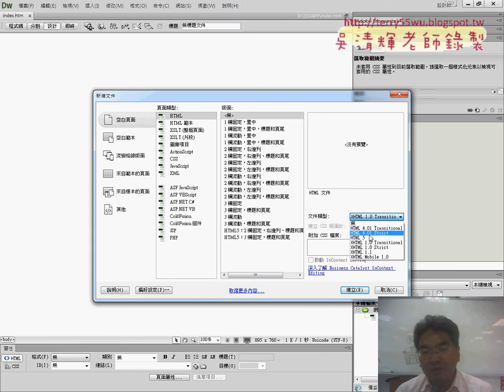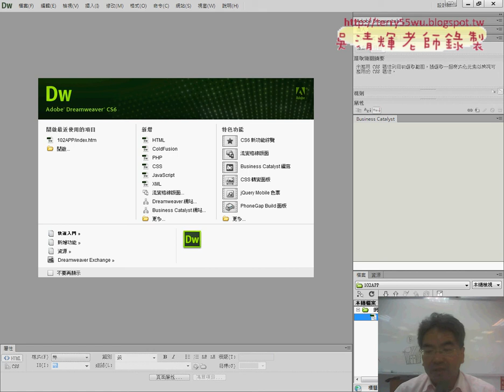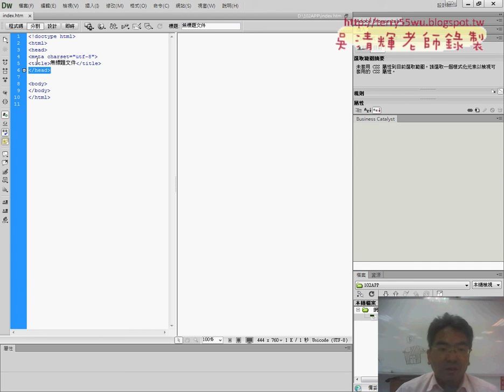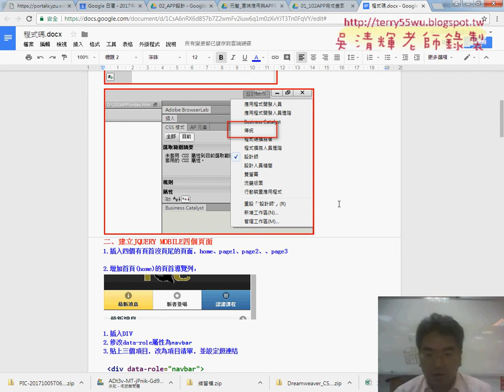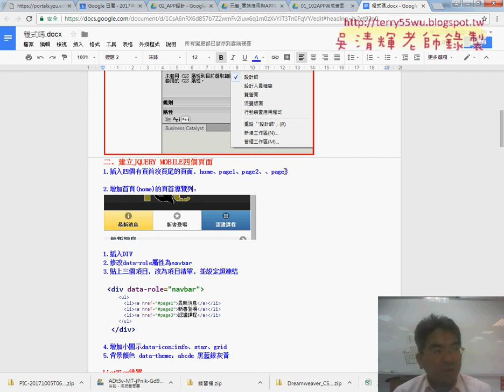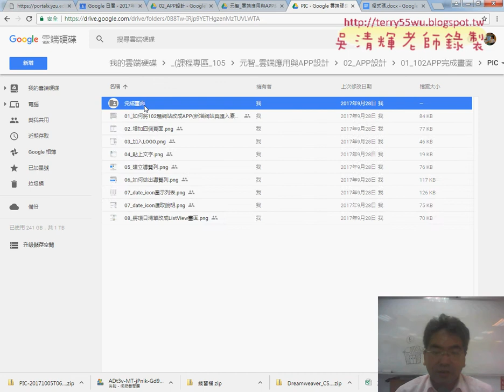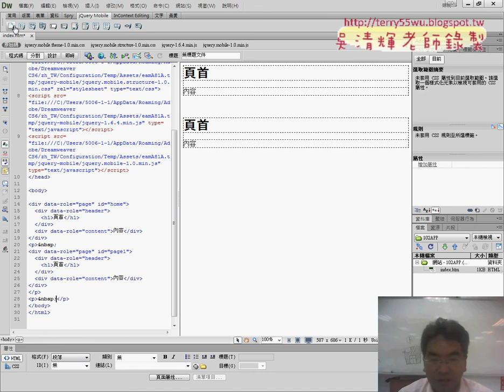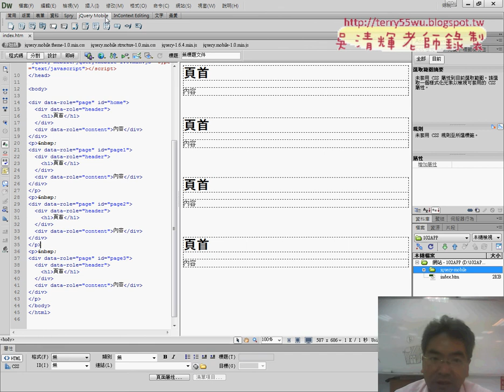02 修改操作介面與增加四個頁面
元智_雲端應用與APP設計01&02(DWCS6環境與建立第一個102APP&修改操作介面與增加四個頁面&建立導覽列(navbar)&增加ICON與顏色與回首頁按鈕)

上課內容：
第1次
01_DWCS6環境與建立第一個102APP
02_修改操作介面與增加四個頁面
03_建立導覽列(navbar)
04_增加ICON與顏色與回首頁按鈕